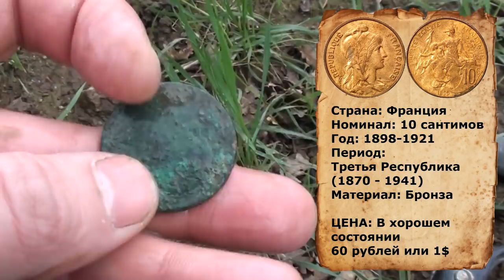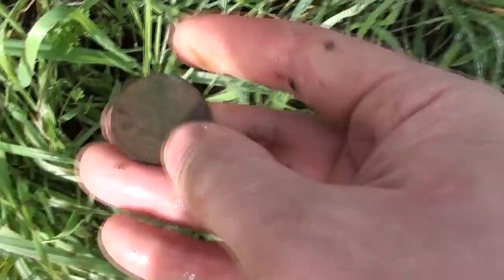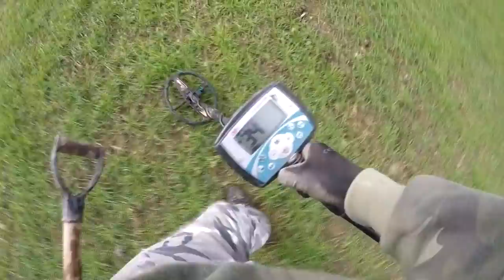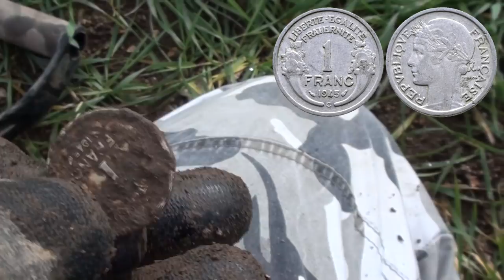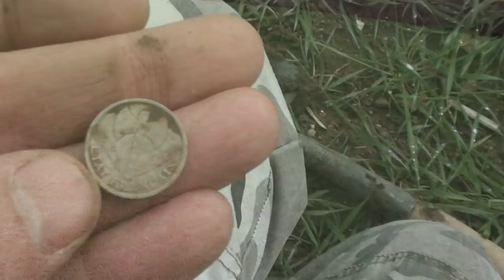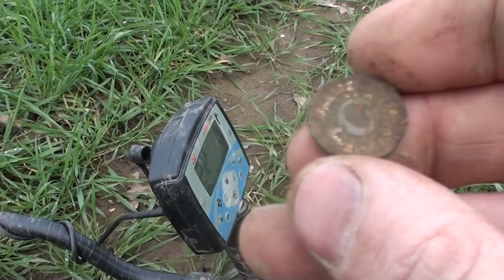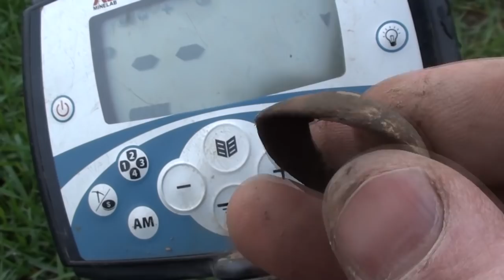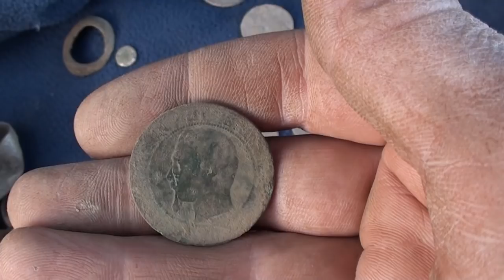Блин, что это я нашел? Заглянул в бункер! Коп и находки во Франции.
КЛАД НАЙДУ:
Вновь я отправился на коп во Франции. Посмотрите какие у меня находки на металлоискатель. А еще была одна находка, как бункер. думал Гитлера. Добро пожаловать на канал В поиске кладов!